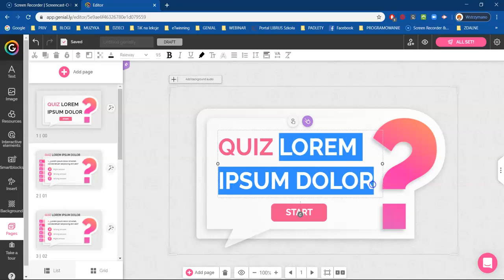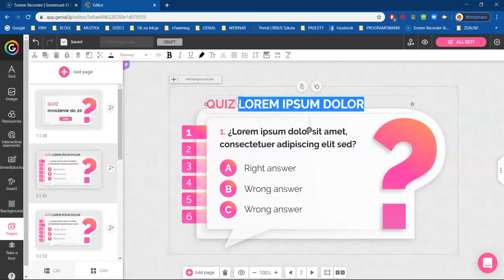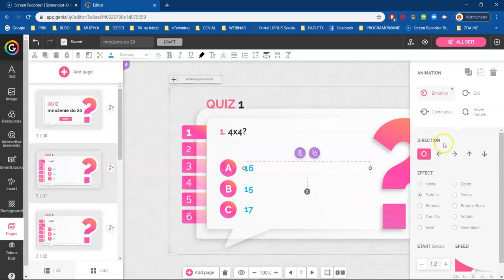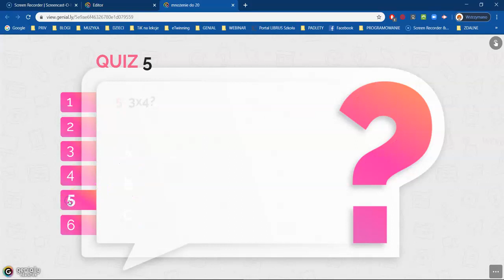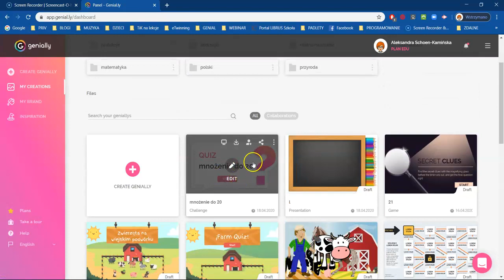Platforma Genially.Tworzenie quizu.